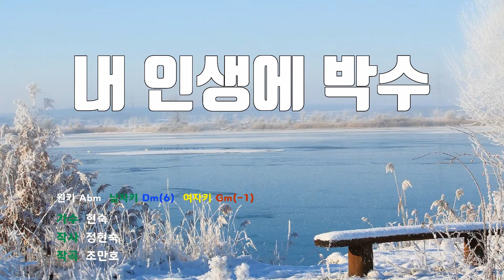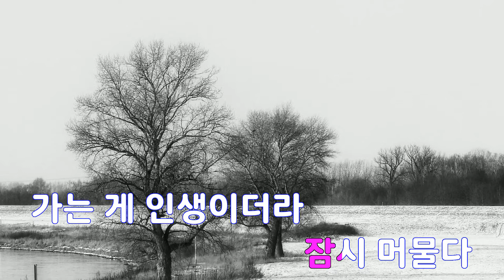[은성 반주기] 내인생에박수 - 현숙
내인생에박수 - 현숙
작사 ː 정현숙, 작곡 ː 조만호